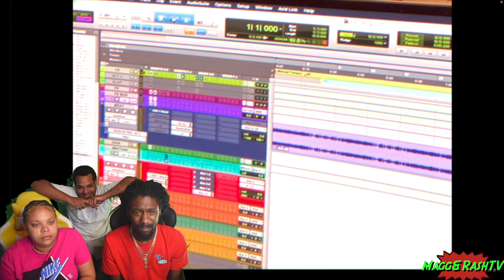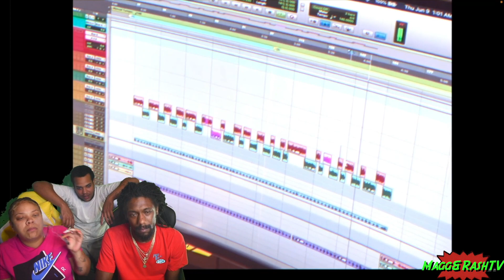FIRST TIME HEARING Kevin Gates - Super General (Freestyle) REACTION